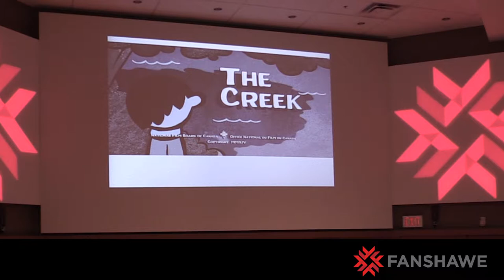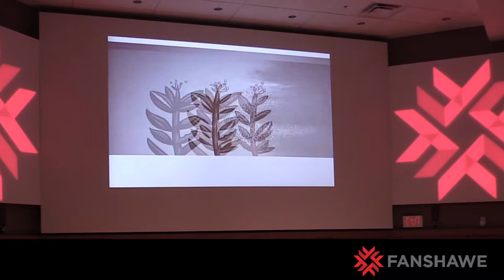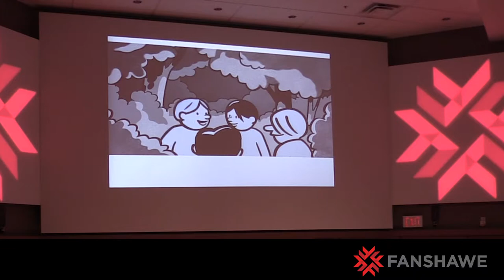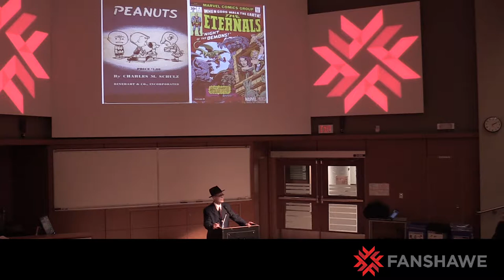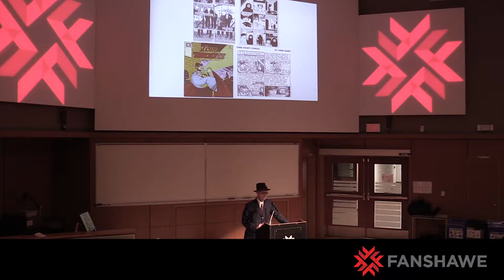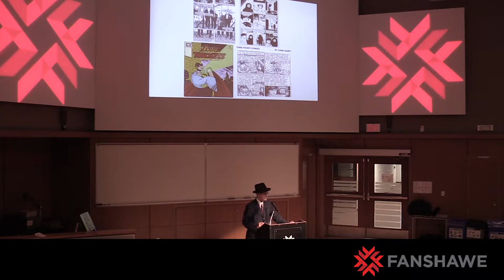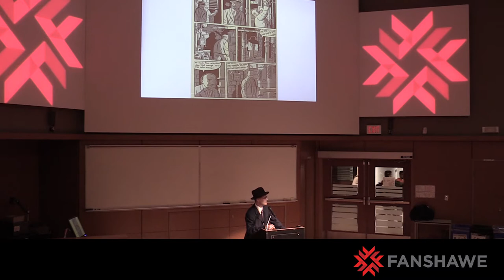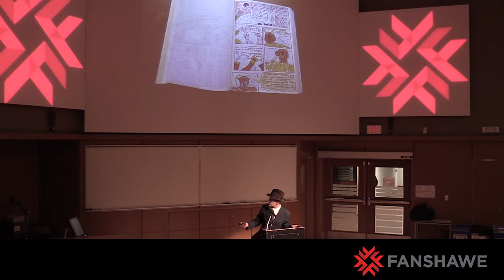Letters & Arts Speaker Series - Seth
Seth is arguably Canada's greatest living cartoonist, and has been called "one of the best narrative cartoonists in the world."  His presentation describes his career and ongoing obsessions.